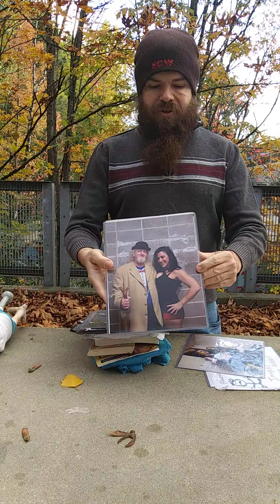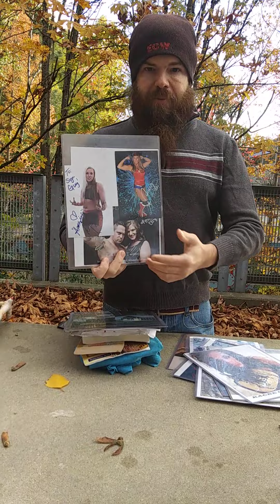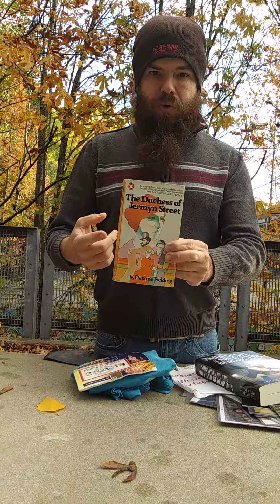The Sign of the Times Episdoe 554 (The Chicken Bob Feeling Better Edition)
From an undisclosed cement table comes episode 554 of The Sign of the Times. Chicken Bob is feeling much better lately and is ready to find out about the busy week that Sign Guy has ahead of him. There is also a major botany related update.